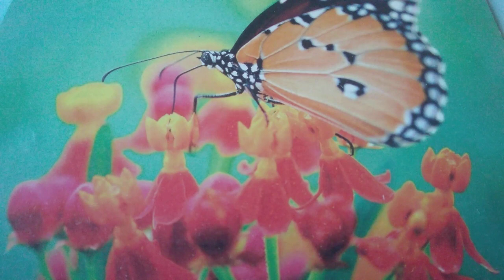"JEALOUS GOD"/BEAUTY OF CHRISTLIKENESS/SPEAKING WITH CARE